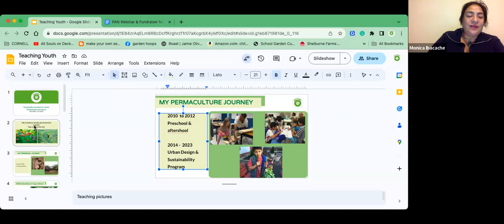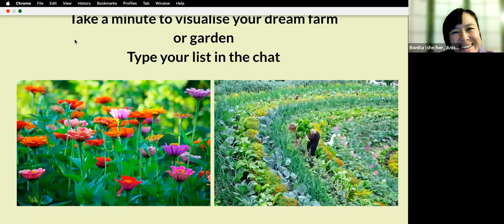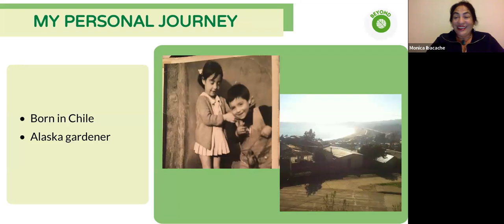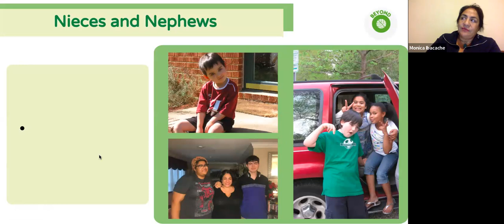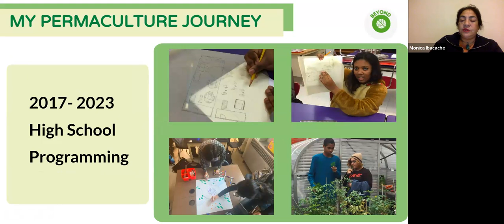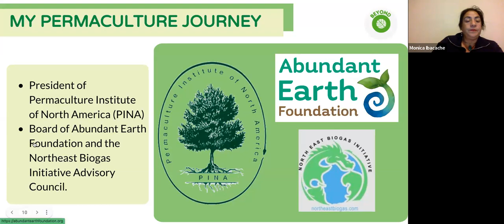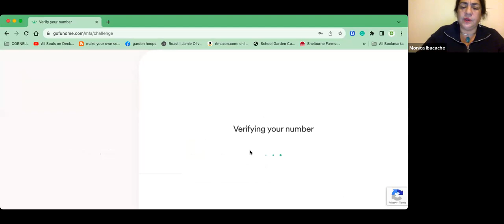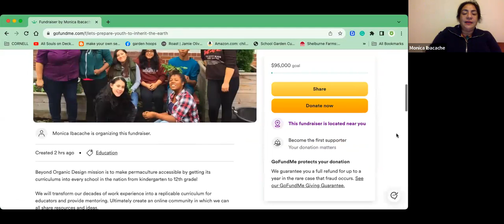Teaching Permaculture to Youth: Designing for the Future with Monica Ibacache (2023)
The climate crisis is here. Its impacts are felt through our bioregion with flooding in New York City, wildfires in Quebec and Ontario, and ever-stronger hurricanes/tropical storms hitting Atlantic states and provinces. The worst of these impacts are being felt by the most vulnerable amongst us and our youth know they are inheriting an unstable future.

Action and solutions are needed. Permaculturists offer our youth tools and skills.

Check out this heartfelt and practical conversation with educators who are on the cutting edge of teaching permaculture design to youth. We invite you to learn more and take action to help.

If you'd like to support Monica's work, you can learn more and donate